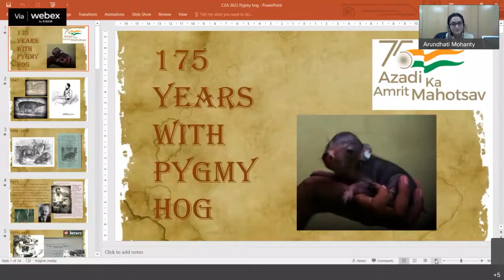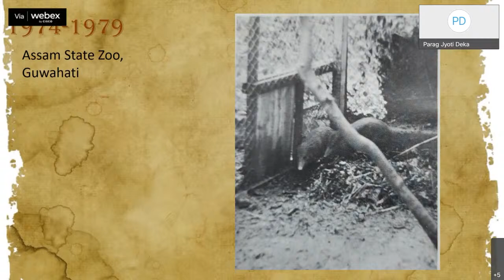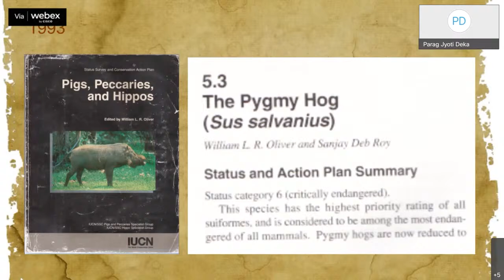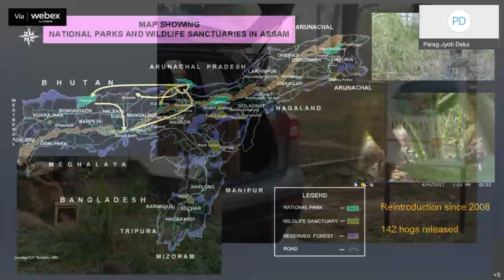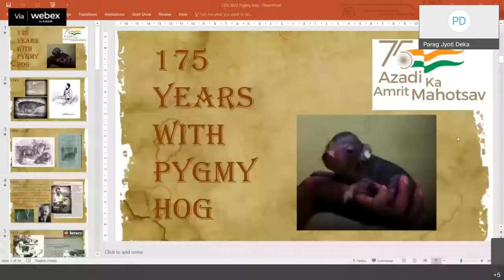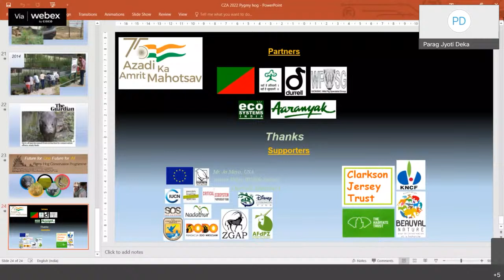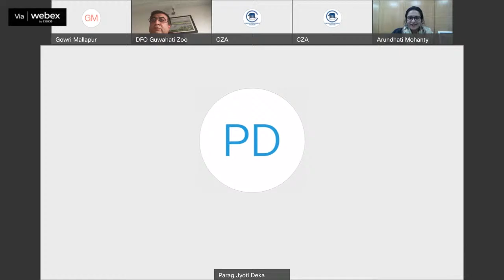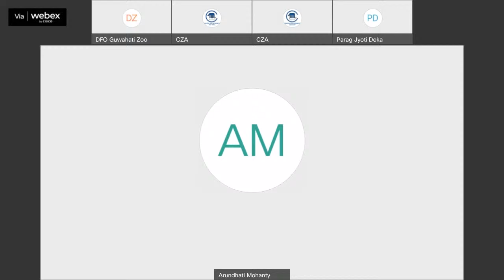Expert Talk -- Pygmy Hog - January 19, 2022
Week 45:
Species: Pygmy Hog
Zoo: Assam State zoo cum Botanical Garden